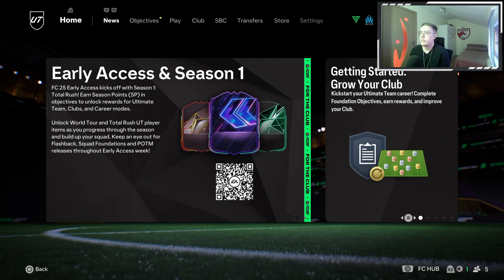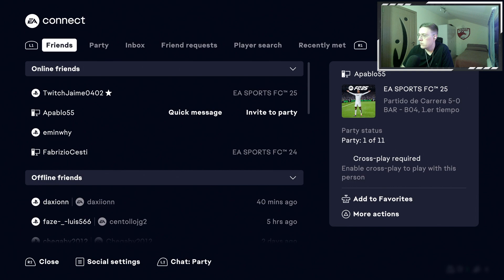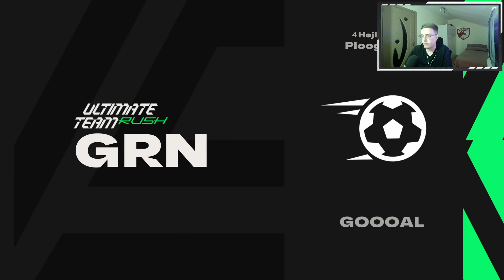🤙🏻APRENDIENDO A JUGAR🤙🏻